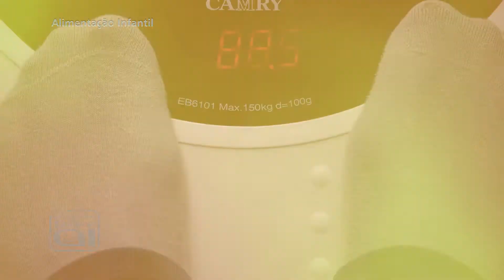Projeto Vip Nutricional com Dra Franciela Trevisan - Tema - Alimentação Infantil